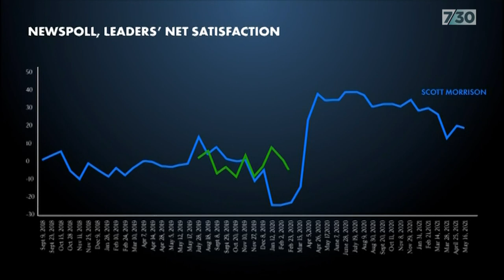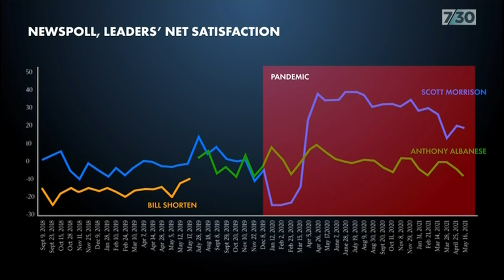Laura Tingle looks at the state of the Labor Party as a federal election looms | 7.30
Prime Minister Scott Morrison has had a couple of weeks under pressure but it hasn't necessarily translated into a boost for the Opposition Leader Anthony Albanese.

Laura Tingle takes a look at where Labor is sitting as we head into the second half of the year with the threat of a federal election being held soon.